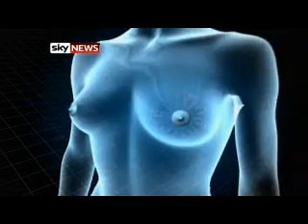Injection Could One Day Eliminate Breast Cancer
An American scientist is claiming to have developed a jab that could one-day eliminate breast cancer.

The vaccine, which goes on trial within a year, has been shown to stop tumours ever appearing and also to attack those that are already present.

Sky's Simon Newton has the details.